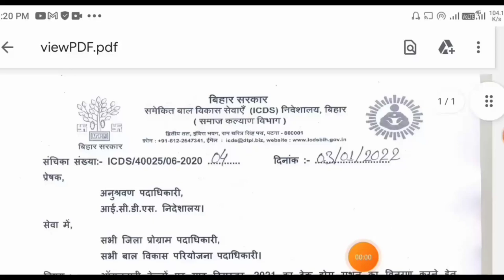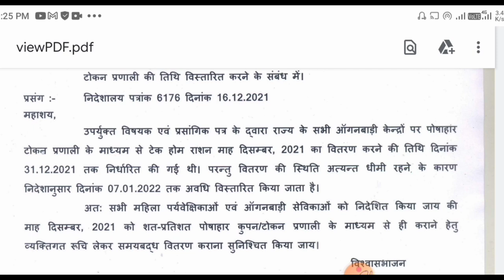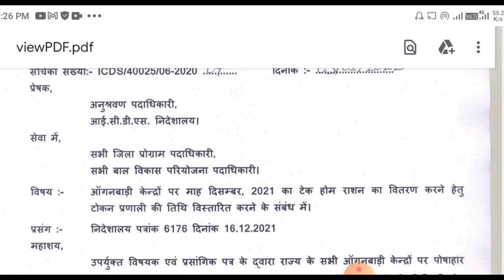icds नया पत्र जारी! आंगनवाड़ी पोषाहार वितरण!anganbari poshahar!otp veryfie जल्द करे सेविका!icds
लाइक कीजिए 👍
कमेंट कीजिए...

Anganbari news
Anganwari anpration
Poshan Tracker
Poshahar vitran
Anganwari pmmvy
Anganwari mkuy
Poshan Tracker tikakaran
Bihar anganwari